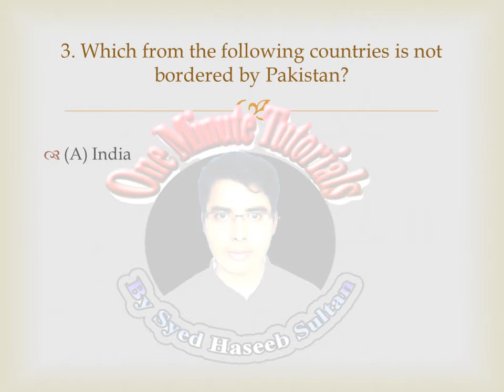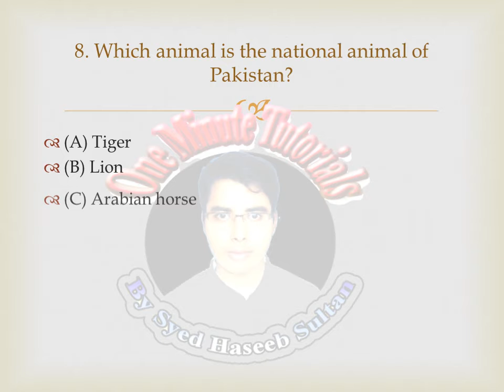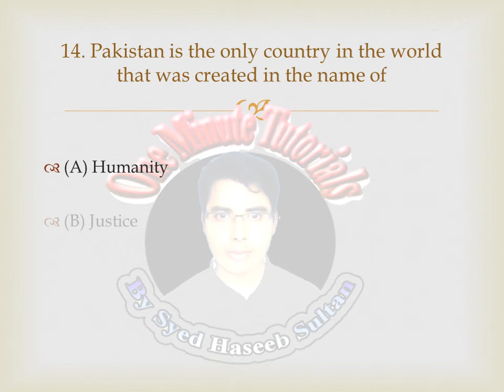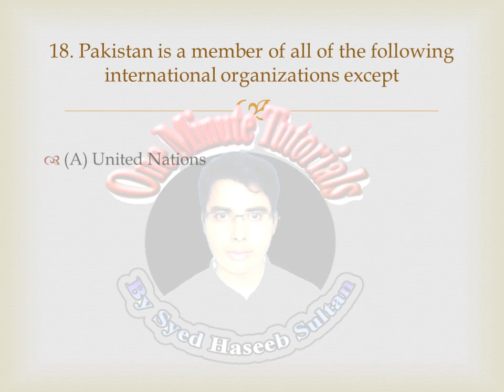General Knowledge of Pakistan Set 1